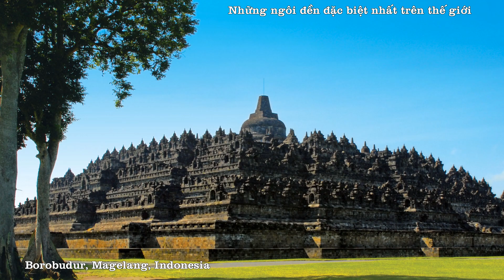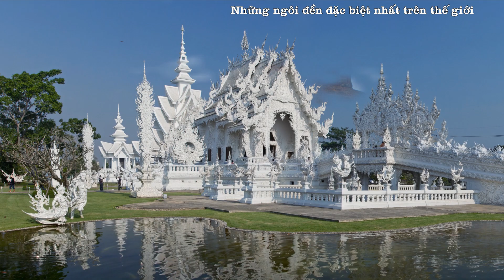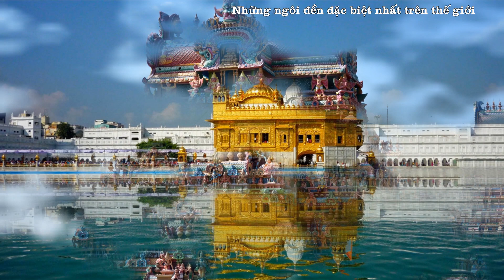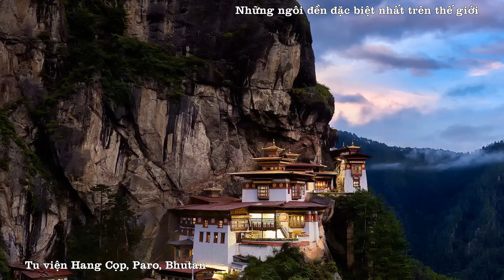Những ngôi đền đặc biệt nhất thế giới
Nếu không có đền thờ thì sẽ không có nhà. Ở đâu không có nhà thì không có người. Đền thờ là bằng chứng sống của các nền văn minh cổ đại, giàu có, tuyệt chủng và còn tồn tại. Gọi nó là nhà nguyện, nhà thờ, nhà thờ Hồi giáo, chùa, đền thờ, giáo đường hoặc nhà thờ, một ngôi đền là một nơi tuyệt vời để bắt đầu học và hiểu một đất nước và người dân.